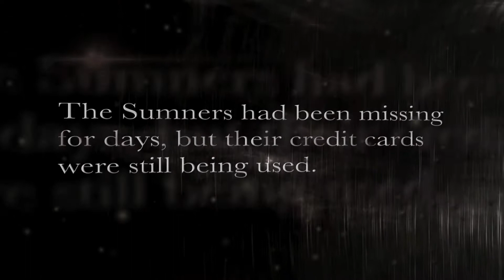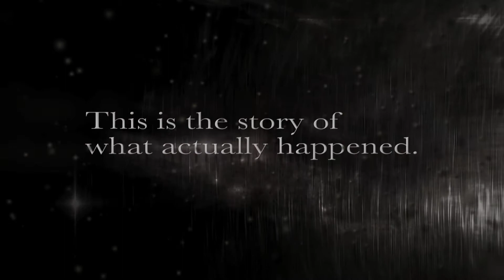A Wise Fool Trailer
RENT IT or OWN IT TODAY!

"A Wise Fool" gives an in-depth examination of the Sumner's murder where four teens made an horrific choice to kidnap, rob, and bury a couple alive. Our camera's capture death row inmate, Michael Jackson's “exclusive” first time confession. The Victims daughter shares a powerful story concerning her mother’s faith that encouraged her to forgive, but the consequences remain…They are fatal and irreversible.